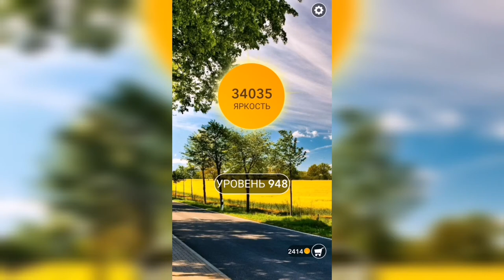Word / Слово Крест: Поиск русского кроссворда / Уровень 948